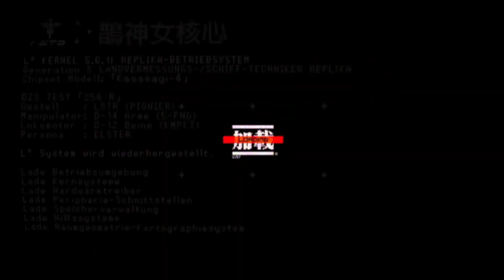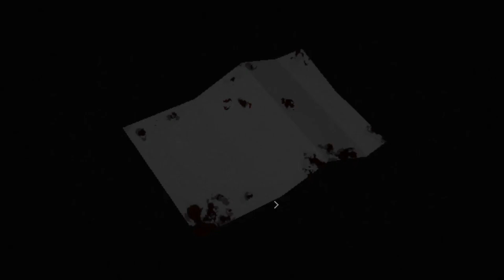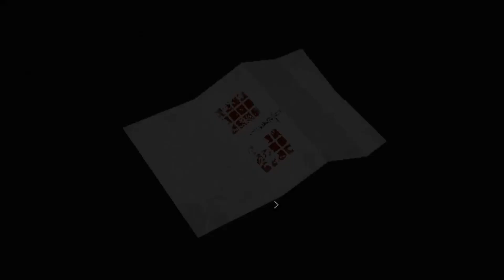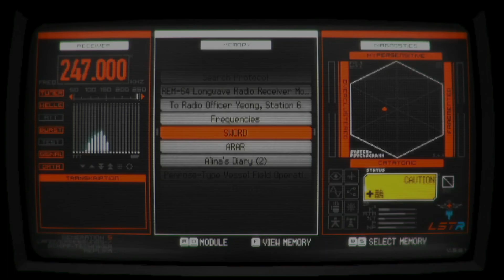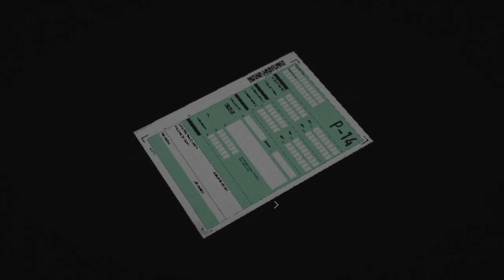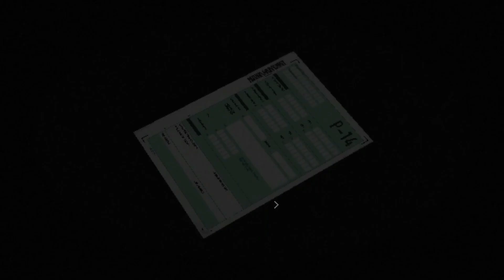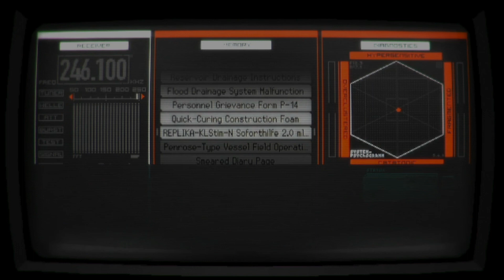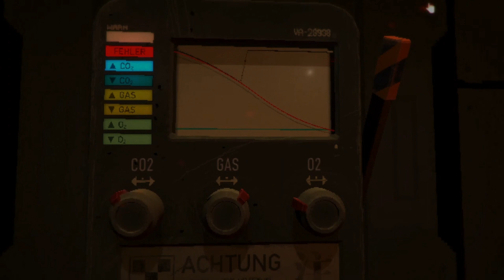Thatfatguyplays: SIGNALIS (Blind) episode 2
Featuring Me, Dylan, and Kade.